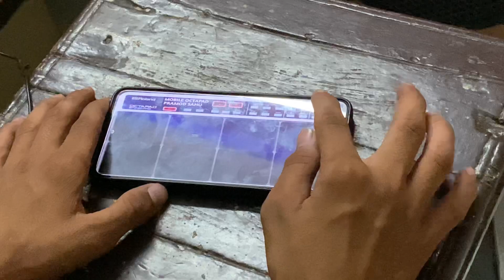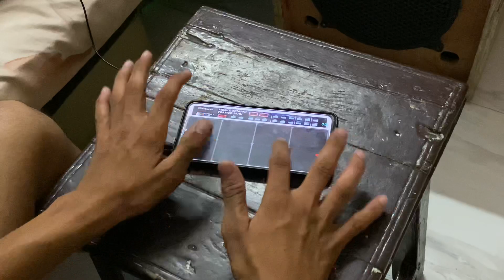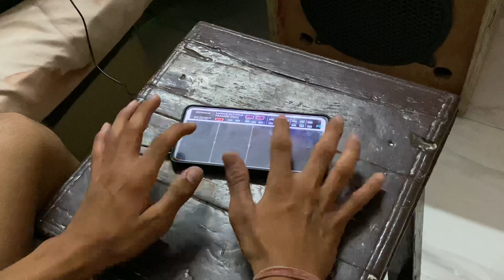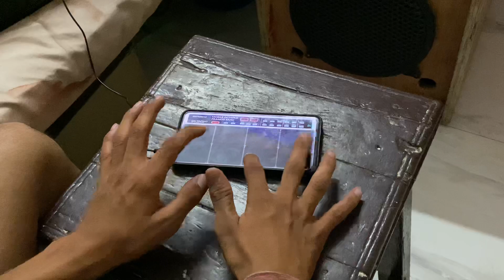तू शायर है मैं तेरी शायरी mobile Octopad pr Dj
तू शायर है मैं तेरी शायरी mobile Octopad pr tranding

Mobile Octopad
Electro drum
Mobile dj apk

Octopad pe clear sound
mobile Octopad
Original Octopad aap
Dhumal Octopad
Ghar pe shiko octopad bjana
Octopad ka master

Camera 🎥 man =Rutvik
Produce by =Abhijeet
Octopad app =Own Apk and own pach of Octopad
Thumbnail make by =

AR brosl
Aap link in community post